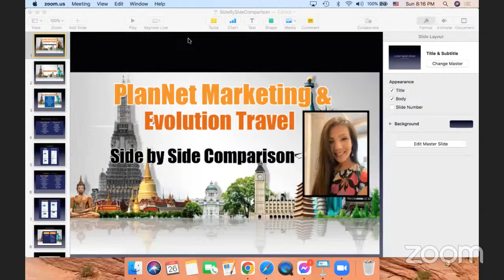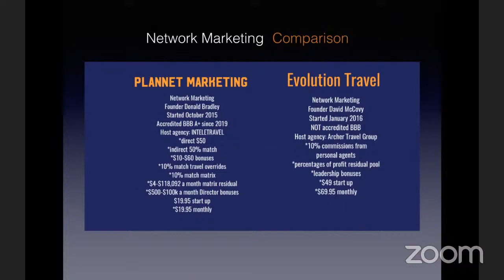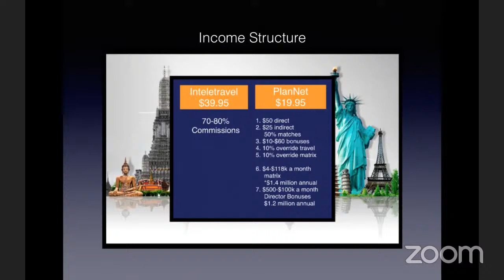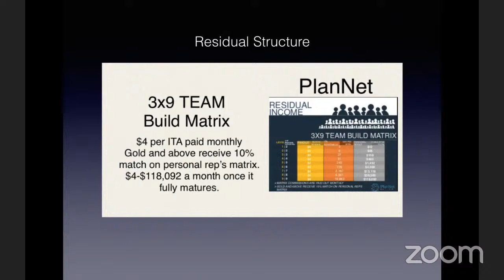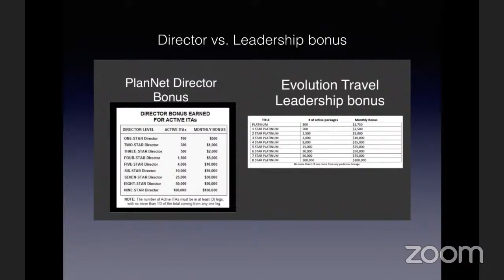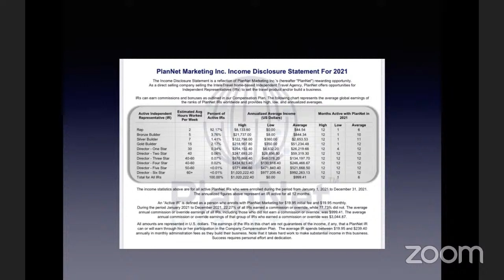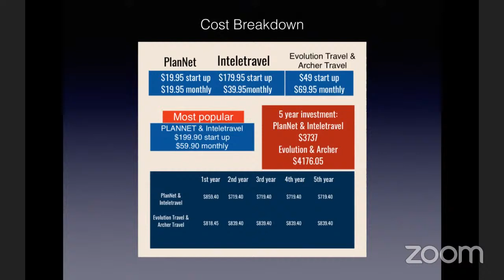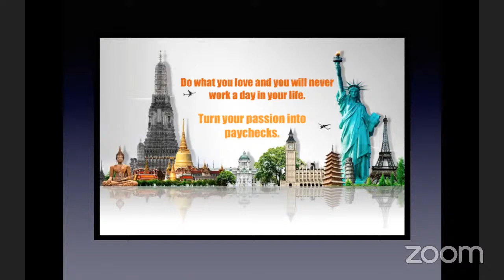Plannet Marketing VS Evolution Travel Comparison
Director Hoa Sypolt gives you the facts! You've been researching which travel company to join because you are ready to make the decision, but there are so many factors to consider. You may have been approached by both a Plannet Marketing rep or Evolution Travel consultant and you are not sure which way to go.  It's your lucky day, she's going to provide you with information that can be verified online through both network marketing companies and host agencies!

Hopefully, this video has helped you to make a more well informed decision. Get back with the person who shared this with you and simply get started.